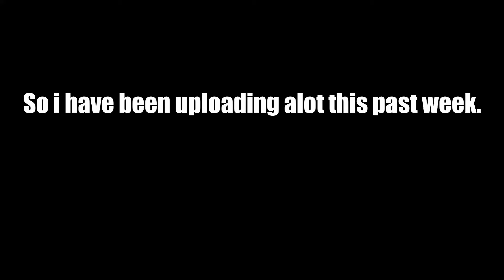A short announcement for me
To all of you who cares ofcourse ;)